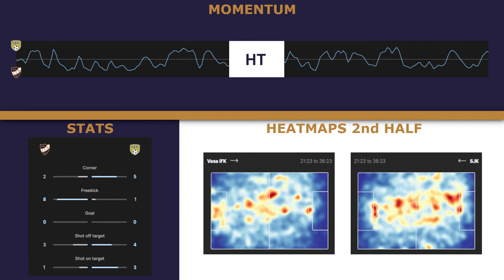VPS Cup | VIFK - SJK-j | Highlights 9.4.2022